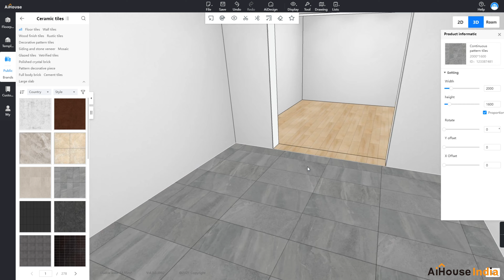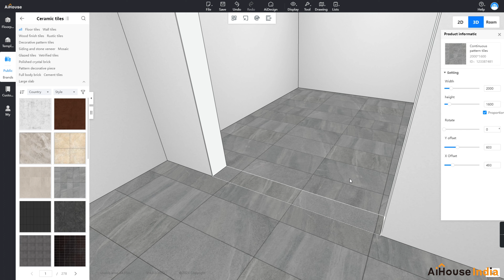How to Adjust Tile on Door Area Using Cloud Texture | Training Video - 78 | AiHouse India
AiHouse is a cloud-based Interior design, 3D modeling & interior rendering software platform. The software offers Interior designers,  Modular kitchens & Modular Furniture brands 3D visual design tools that serve to delight their customers with realistic rendering and immersive experiences.

AiHouse India offers FREE TRAINING & DEMO SESSIONS so that interior designers, architects, product marketing managers, and brand owners may explore, learn and appreciate first-hand the efficiencies, productivity, and flexibility this interior design software will help to stimulate thereby further improving design capabilities and realizing increased customer satisfaction.

People are using Aihouse Software regarding the following requirements -